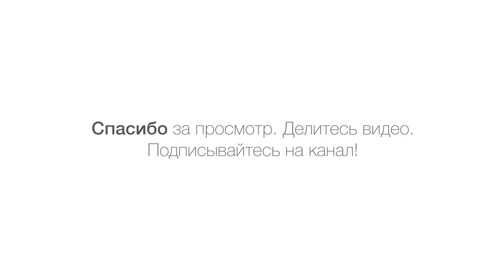Мир цветов. Орхидеи. Как помочь раскрыться листу орхидеи. How to help an orchid leaf open.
Новый лист вашей орхидеи никак не раскроется? Не стоит «ковырять» его зубочистками. Добавьте каплю воды и через мгновение чудо произойдет у вас на глазах.
Мы открываем экспериментальную рубрику «Мир Цветов», где будем рассказывать о домашних питомцах и уходом за ними.
В видео орхидея - Phalaenopsis Balm